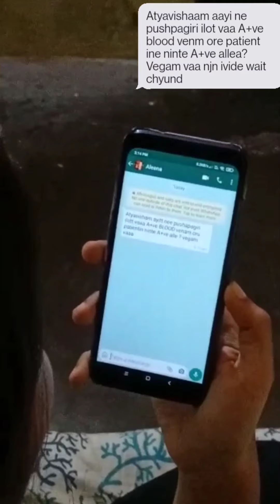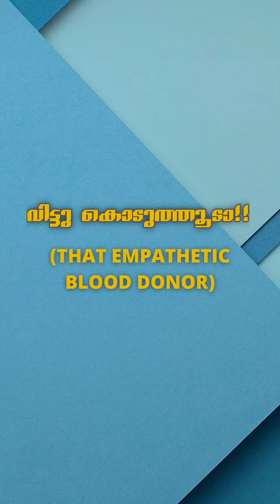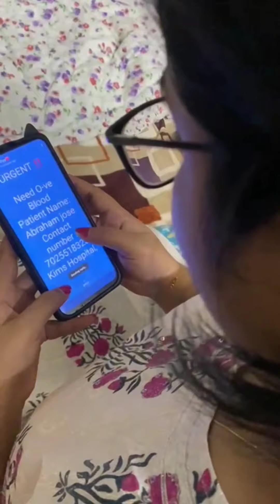TYPES OF BLOOD DONORS | LUMINARIES PCP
Here is the full version of types of blood donors!

Tage him/her in your gang😛!
(Note: Video is made for pure entertainment purpose )

Do you feel you dont have much to offer?
You have the most precious resource of all , the ability to save life by donating blood 🩸!

“Your blood is replaceable, a life is not!”

World blood donor day is celebrated on 14th june to thank all the selfless and thoughtful blood donors for their life saving act and to raise awareness of the need for safe blood donations.

Concept & editing : @pranav__rajendran
Poster & thumbnail : @amallthomas

Thanking @pcpstudentsunion for organising this event!